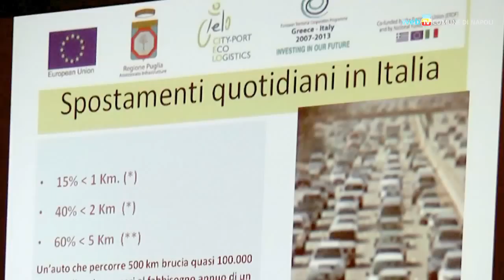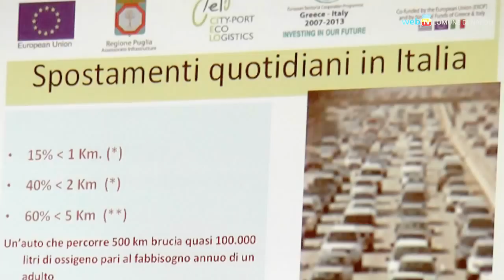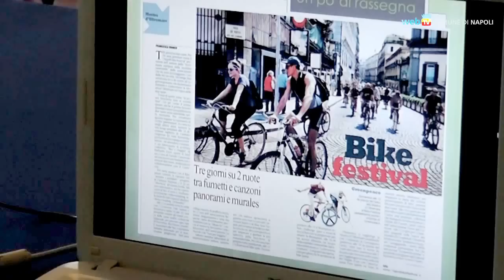Verso una mobilità sostenibile: Napoli ciclopedonale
Napoli, come tutte le grandi città europee, punta a un sistema di mobilità sostenibile, in cui l''automobile è solo una delle possibilità di spostamento. Oltre a migliorare il trasporto pubblico, che è essenziale per liberarsi delle quattro ruote, bisogna anche vincere alcune resistenze culturali e promuovere abitudini adeguate a una città intelligente.